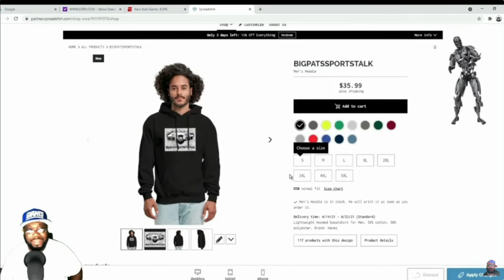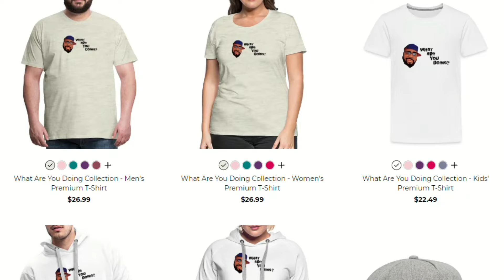New York Giants |NY Giants & WR Darius Slayton Reported Close To An Contract Extension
Hey Want To Join My Sporting Hood Channel And Sports Bet For Free & Win Gifts Click The Link & Lets Have Fun while watching the Game